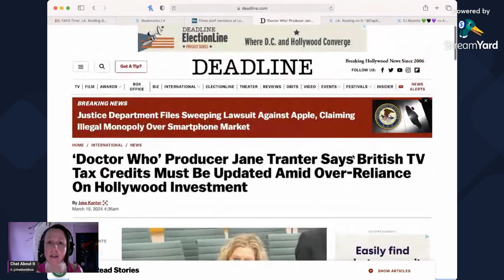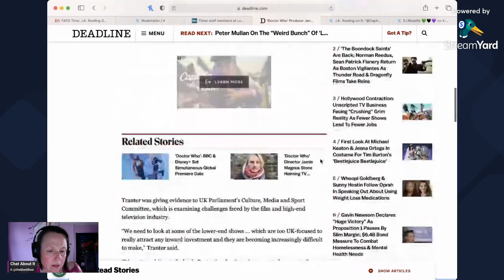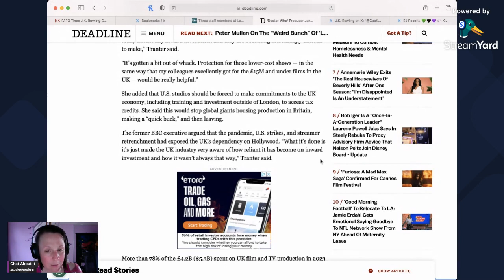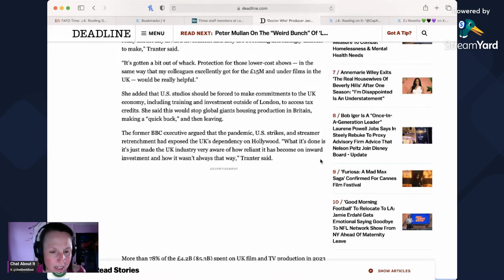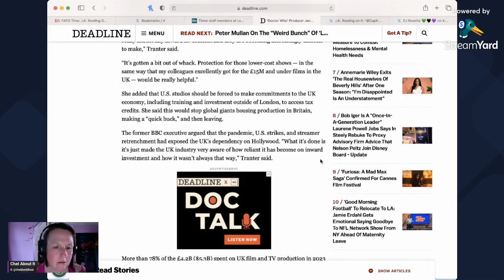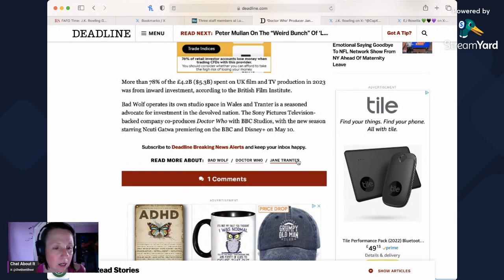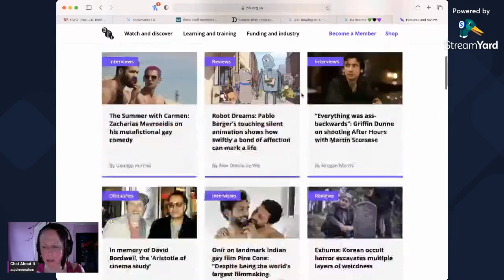Doctor Who: TV TAX Credit's to be Updated?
Sources

Other Channels